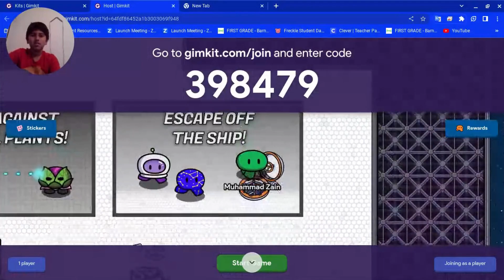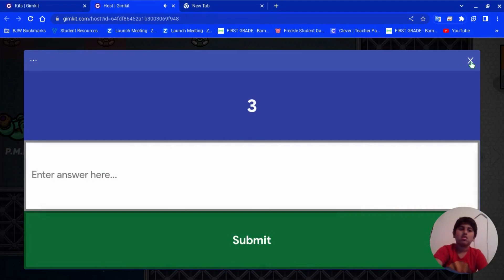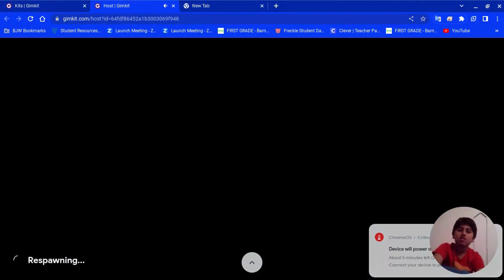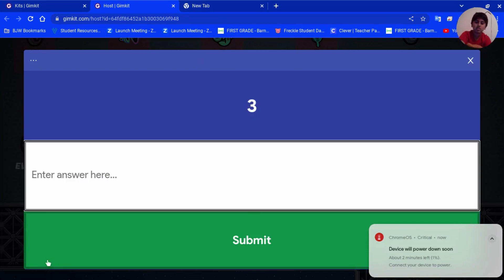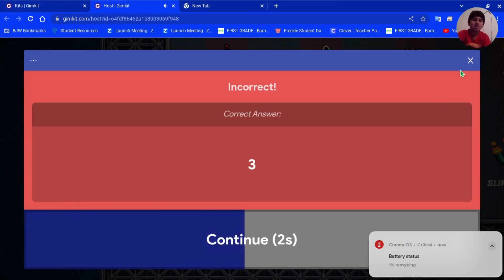Avatar Playing Gimkit One Way Out